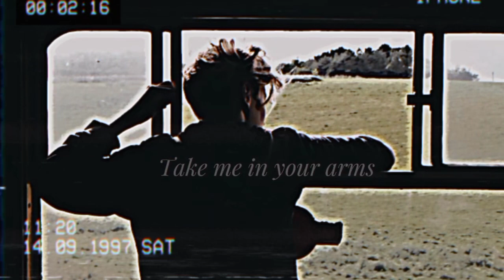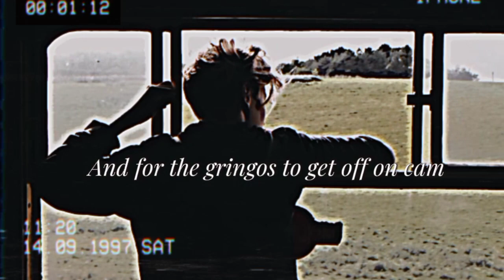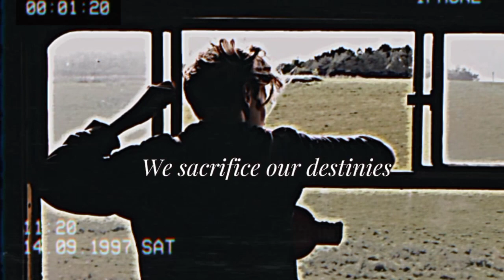Clandestine - Cocaina ( Slowed and Reverb)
Song by FILV and edmofo
Songwriters: Youssef Akdim